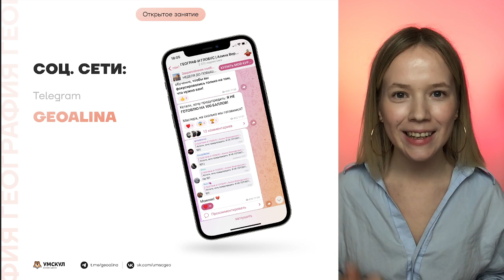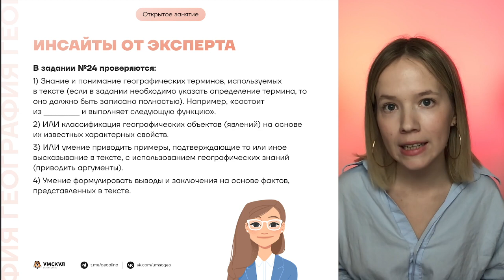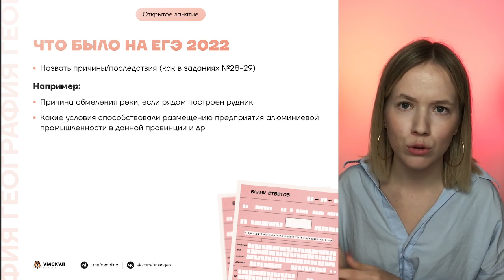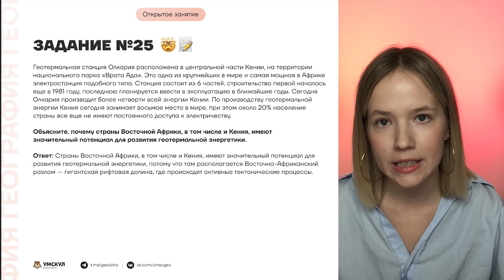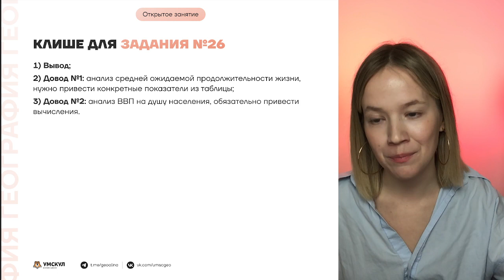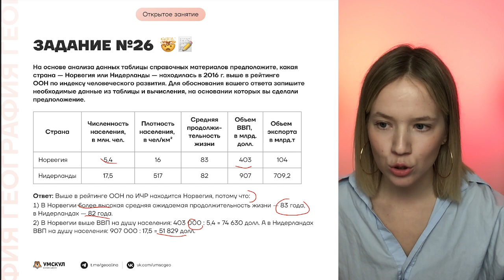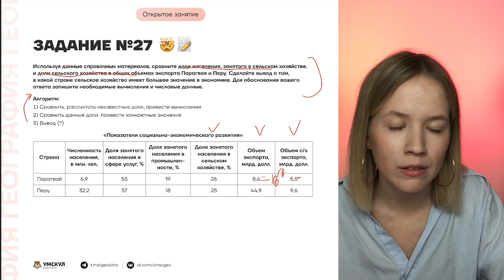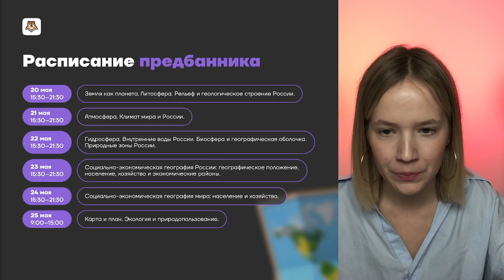6 дней до ЕГЭ: практика 2 части, как решать задания 22-27